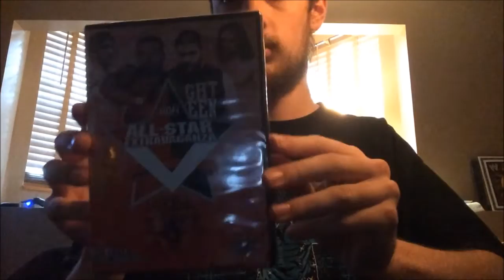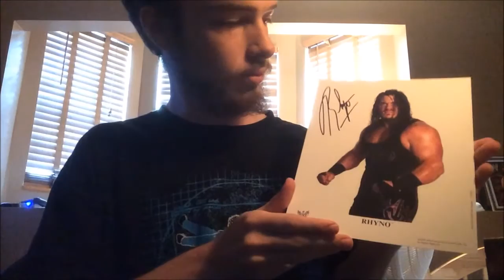WrestleCrate Unboxing (July 2015)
I Unbox this months edition of wrestle crate.
Wrestling Amino: @JusNas14